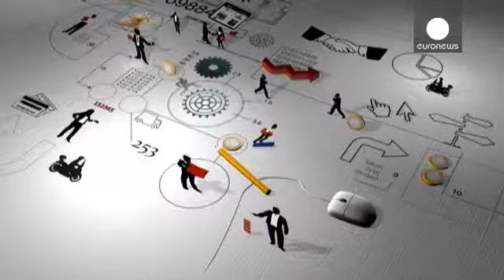AB kimyasallar tüzüğünün işletmelere faydaları - business planet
Business Planet programında bu hafta Avrupa Birliği'nin (AB) yeni kimyasallar politikası olan, endüstriyel kimyasalların güvenli üretimini ve kullanımını amaçlayan REACH adlı tüzüğü ele aldık.

İngiltere'nin Manchester kentindeki bu işletme, ftalat içermeyen PVC yapışkanlı bantlar satıyor. Ftalatlar daha esnek, dayanıklı veya şeffaf olmaları için plastiğe eklenen kimyasal maddeler. REACH'in ftalatların kullanılmasını yasaklayabilme ihtimali üzerine bu girişimci iyi bir fırsat yakalamış.